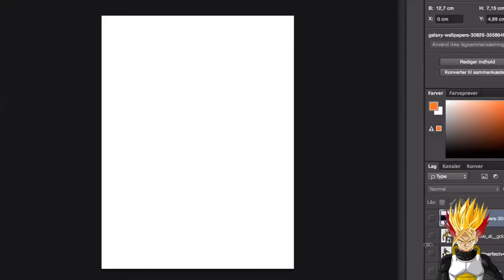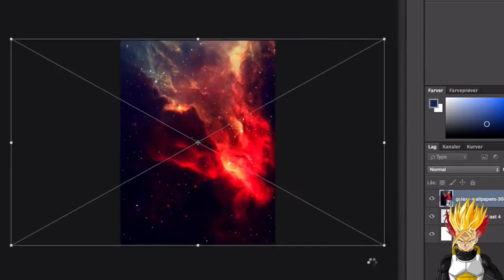THE GOLDEN VILLAIN! Cell X Frieza - Dragon Ball Photoshop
As requested by "Crack Llama"